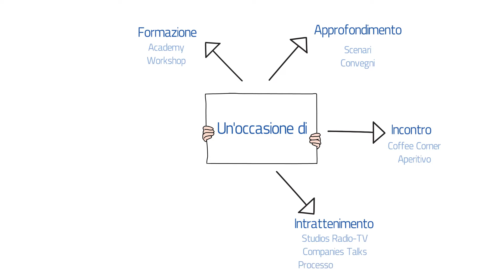FORUM PA 2018 - Tre giorni, un mare di occasioni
FORUM PA si rinnova per farvi vivere la manifestazione in un modo completamente diverso.

Non mancheranno contaminazioni di linguaggi e format innovativi, come il COFFEE CORNER, con cui daremo il benvenuto ai visitatori la mattina; i COMPANIES TALKS, veri e propri momenti di storytelling che ci aiuteranno a capire i grandi fenomeni imprenditoriali sotto forma di spettacolo teatrale; il PROCESSO AL DIGITALE, in cui metteremo in scena un'imperdibile udienza alla presenza di giudice, imputati e avvocati.

Lavoreremo poi in modalità collaborativa nel grande OST, l’Open Space Technology sul tema dell’open governance che abbiamo in programma per il pomeriggio conclusivo del 24 maggio.

Affianco ai nuovi format riproponiamo quelli insostituibili come gli SCENARI, per confrontarci su quale PA per l'Italia, sulla trasformazione digitale, sull'agenda urbana condivisa, sulle nuove frontiere del lavoro pubblico, sulle nuove visioni di sviluppo sostenibile.

E poi i CONVEGNI, un’occasione unica di riflessione su programmazione europea post 2020, blockchain, intelligenza artificiale, processi verso un nuovo modello di PA abilitante, prospettive di lavoro, scuola e sanità digitale, smart working.